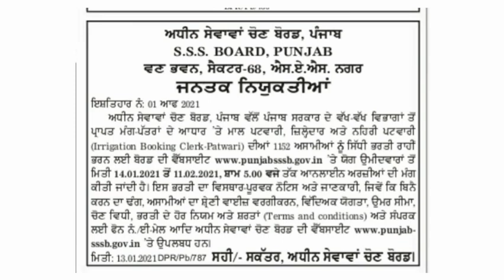punjab patwari bharti 2021 | punjab patwari recruitment official notification